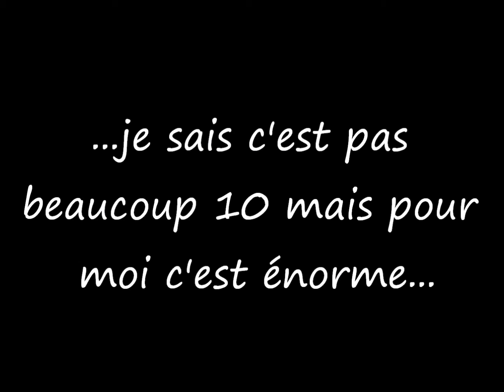Spécial 10 abonnés !!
Un grand merci à Gaëlle qui m'a inspiré pour le sujet de "ma" première vidéo ;-)

Merci aussi à Christian, Jenifer, Karine, Sabrina et Salomé.